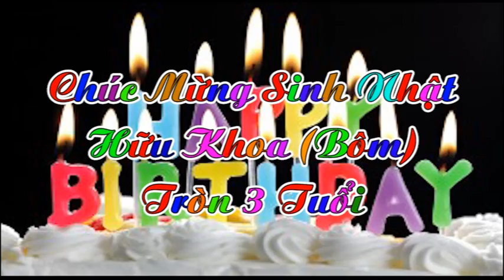Clip mừng sinh nhật bé Bôm tròn 3 tuổi